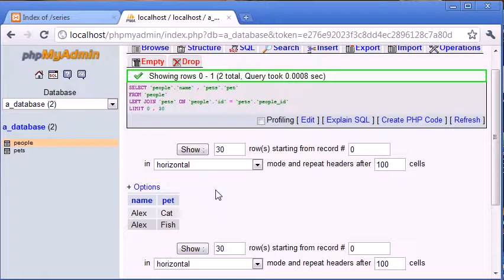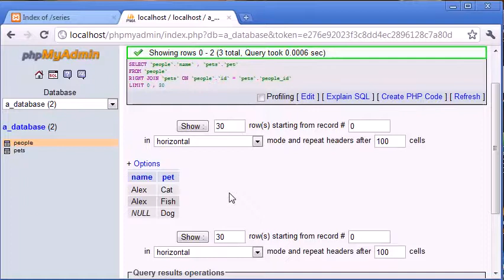Beginner PHP Tutorial 128 RIGHT JOIN